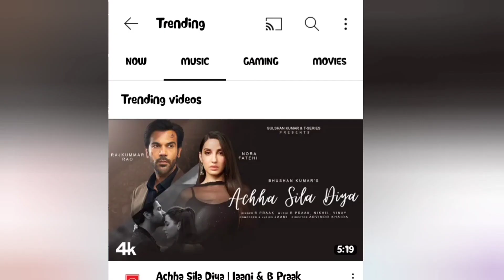jass manak, Guru ,honey इन 3 सिंगर्स का हो सकता है एक दूसरे के साथ ठक्कर? guru randhawa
जस माणक, गुरु रंधावा, हनी सिंह इन 3 सिंगर्स का हो सकता है एक दूसरे के साथ ठक्कर

related posts plugin
jass manak new songs jass manak,yo yo honey Singh, guru randhawa new songs,जस माणक, गुरु रंधावा, हनी सिंह इन 3 सिंगर्स का हो सकता है एक दूसरे के साथ ठक्कर,